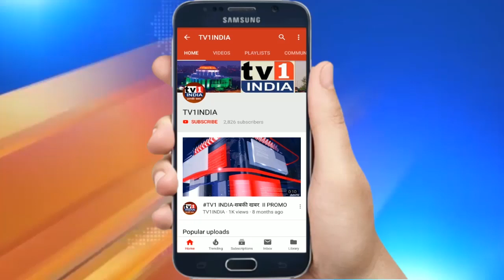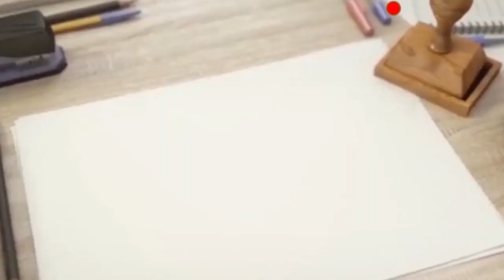CAA, NRC पर हल्ला मचाने वालों सुन लो | Adv. Sidh Vidya की दलील | संविधान के खिलाफ नहीं कानून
CAA, NRC पर मचे बवाल के बीच हल्ला मचाने वालों को मुंबई हाइकोर्ट की मशहूर वकील और एनीमल एक्टिविस्ट | एडवोकेट सिद्ध विद्या ने करारा जवाब दिया. उन्होंने कहा कि यह कानून संविधान के खिलाफ नहीं है. इस पर जो हो हल्ला मचा है वह सिर्फ राजनीति चमकाने के सिवा कुछ भी नहीं . देखिए नवी मुंबई की सिनीयर लॉयर की दलील...